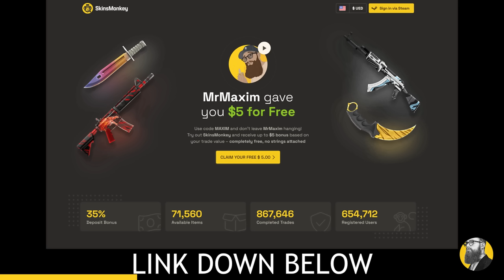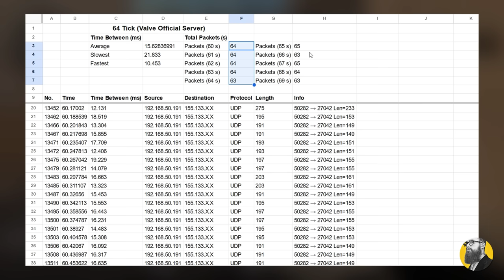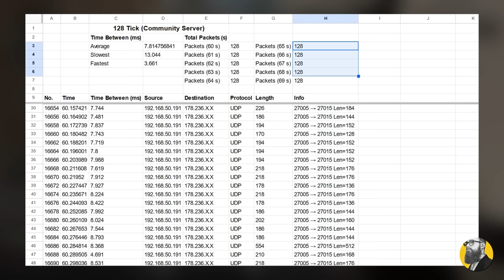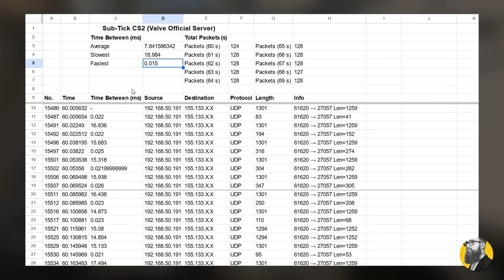CS2 - Sub-Tick Analyzed (better than 64 / 128 tick?)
00:00 - Intro
00:29 - 64 & 128 & Sub-Tick Analyzed